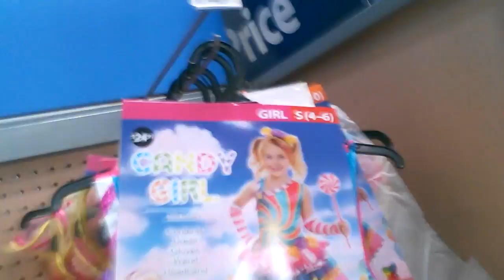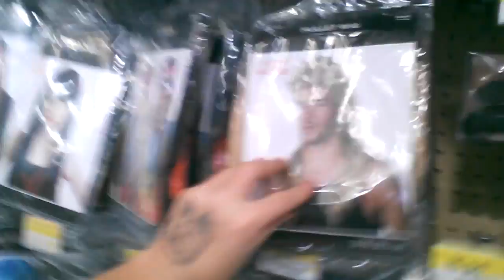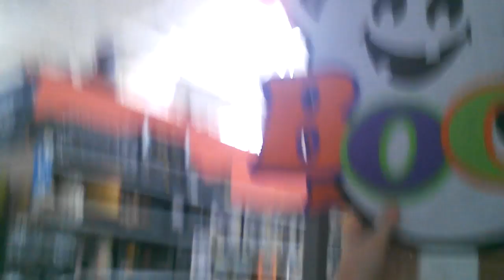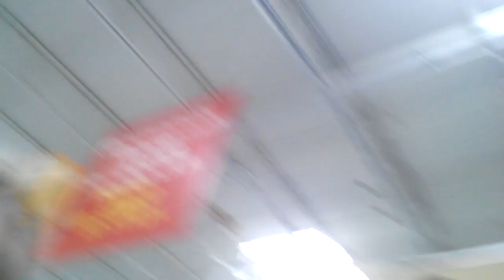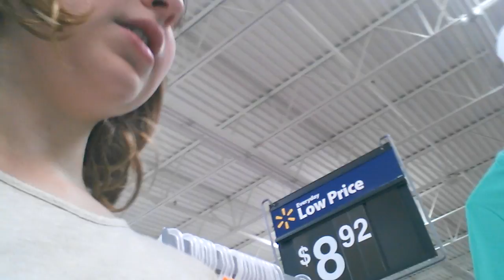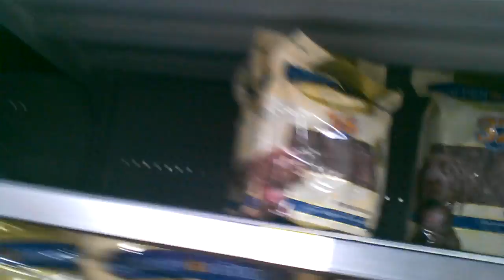September 25, 2016